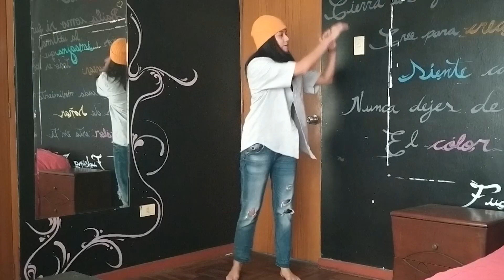Longing for connection in an empty appartment - The power of movement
OUR SPACES
Concept - Daniele Oliveri & Gabriela Acosta Cantuarias
Coreography - Gabriela Acoosta Cantuarias
Edit - Daniele Oliveri

Dancers:
 Gabriela Acosta Cantuarias, Zoé Frejacques, Lidia Apanasenko, Ana Maria Castro Toro Hana Pitauerovà, Daniele Oliveri Kimiko Guerra Miyashiro, Josselyn Ortiz Huaman, Giulia Campione, Alexis Doumenz Florindez, Angela Polo Obando, DIana Vasallo Ellis, Thierry Toreele, Greta Rossi, Jessica Acosta Cantuarias, Josselin Bazan Perez, Karla Mora, Cora Jimenez

This is possibly (but who knows) the last episode of DAY BY DAY, a project born in the middle of lockdown in Italy to tell the stories of our new normal.

OUR SPACES was concived during that time too.
It just tool a bit longer than expected to produce.